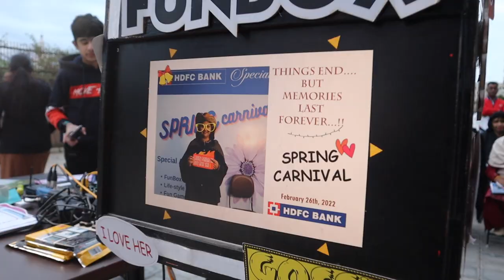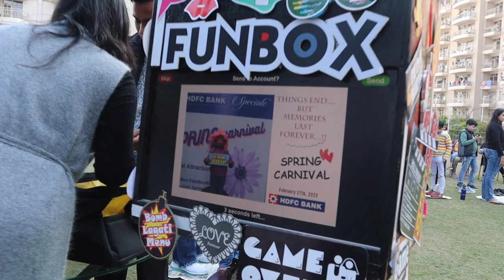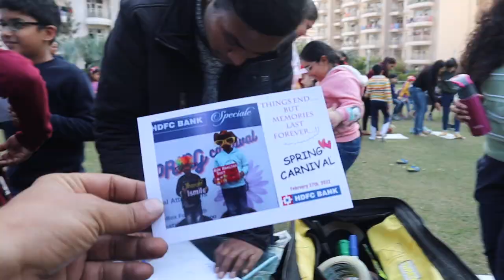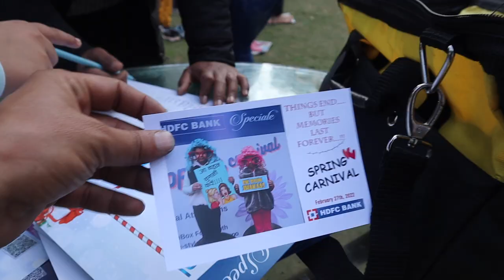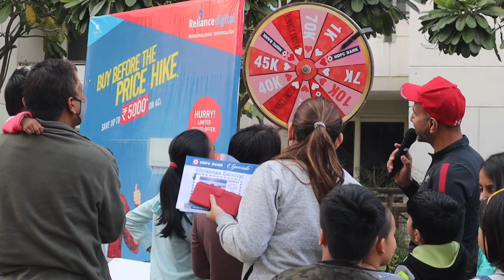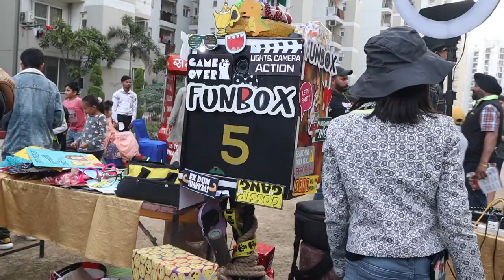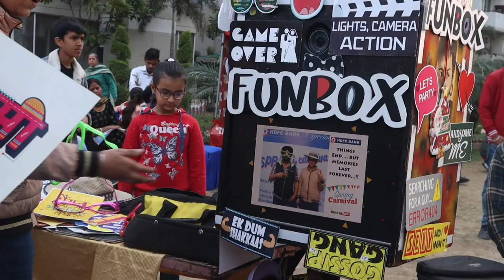HDFC Bank Spring Carnival | Music - Fun Games - Photo Booth and More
HDFC Bank in association with Funbox FotoBooth team organized an event at eClerx office where all the employees of eClerx had a ton of fun, clicked photos with funny props, danced and played games in Funbox, took home good memories with Funbox

Funbox FotoBooth
Party and entertainment service
‘FUNBOX’ offers a different FUN experience for Corporate Events, Weddings, Birthdays, Carnivals, Exhibitions ect

HDFC Bank New Year Carnival -  eClerx Services Limited - Fun Office Party Ideas to Engage Employees